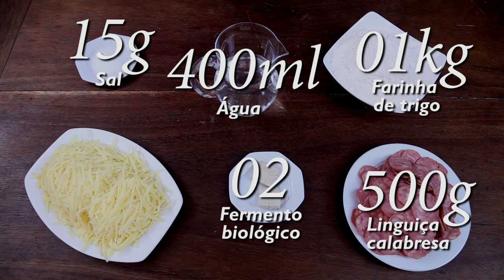PÃO DE CALABRESA E PROVOLONE - PASTA AND ROLL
Neste vídeo eu ensino como fazer pão de calabresa com provolone.

Ingredientes:
1kg de farinha de trigo
400ml de água
500g de queijo provolone
500g de linguiça calabresa
02 quadradinhos de fermentos biológico fresco
15g de sal